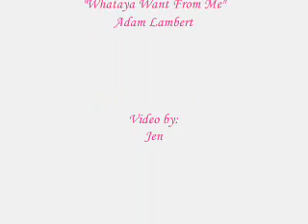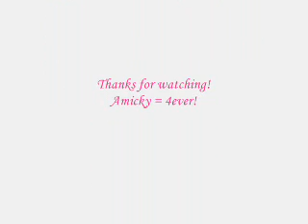Ricky/Amy - Whataya Want From Me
This is my fourth video of it's kind, but the first for Amicky.

This video for me is stating the following:

After everything that has happened between Ricky and Amy, Ricky continues to realize and own up to his mistakes, while Amy just won't seem to let him forget them. He's only trying to make things better for the, now three of them, recognizing that they could flounder if they don't make a change.

He basically has the standpoint of, what is done is done and I'm trying to move forward now. Move with me? I know this relationship between you and I can be hell sometimes, but please have a little faith in us to pull through.

Within all the pain, has come the greatest joy for both of them, their son, John. And, at this point, it would just be so wrong if they didn't end up together, because above all, them meeting one another was fate, and that exactly, is what intervined, and continues to intervine. How come all their relationships with other people never seem to work out? It's because they are meant to be one, meant to be a family.

John was their saving grace and will always be the one thing, that will bring them together.

As a fan, I'm hoping they do end up together, because the director, Brenda Hampton seems to screw us fans over when it comes to the fan-favorite couple.

Remember 7th Heaven? Wilson and Mary? Martin and Ruthie?, Simon and Deena? None of them were put together in the end, and it was a downright shame. Let's hope she doesn't repeat this tragedy.

I have faith in Ricky and Amy, I mean, they have already made it through so much, it just seems only natural..right? lol.

Music is "Whataya Want From Me" by Adam Lambert.

Well, please rate & enjoy!

Oh and, I love Daren!